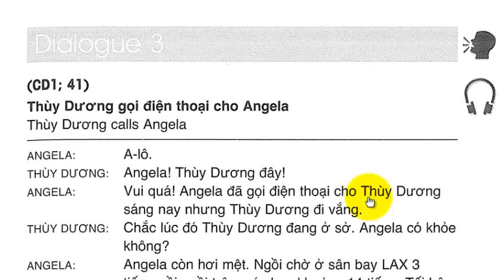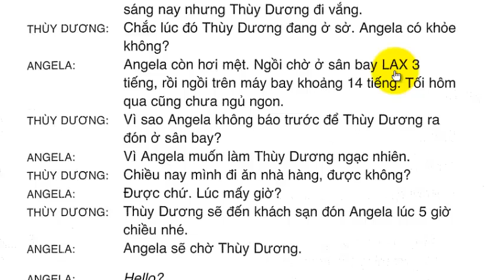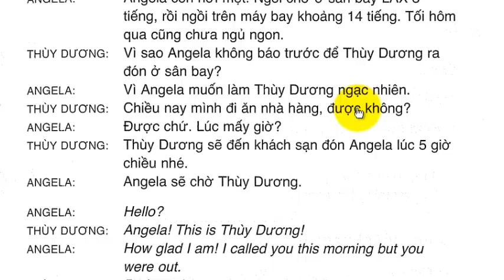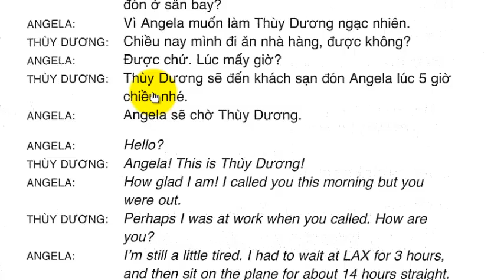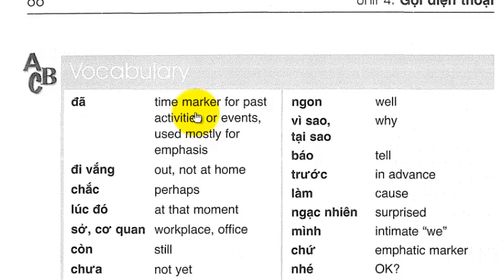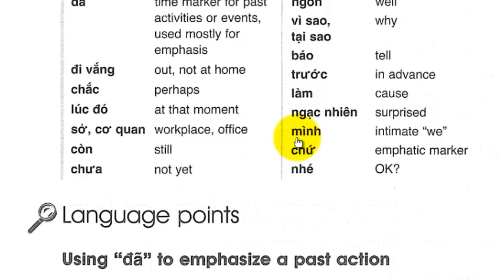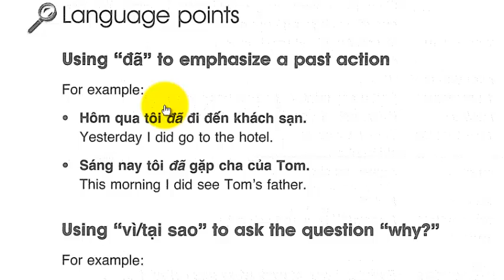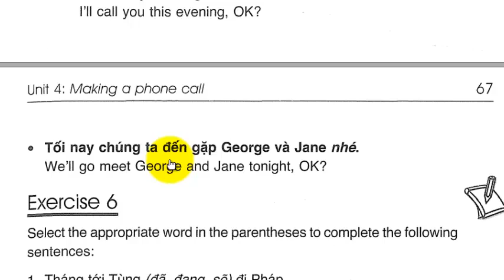Unit04 Dialog03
VN 010 Colloquial Vietnamese

📌 Khmersren.com  มีคอร์สออนไลน์ภาษาเขมรและภาษาอื่นๆ
เปิดสอนเป็นระยะๆ สามารถสอบถามข้อมูลเพิ่มเติมได้ที่
Line-id : wittaya713